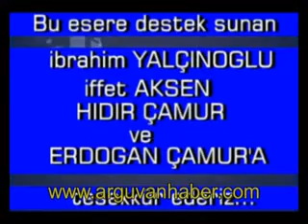Arguvan Türküleri - Arguvan havaları, uzun hava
Arguvan Türküleri - Arguvan havaları, uzun havalar, deyişler